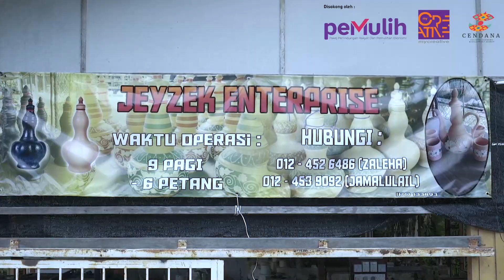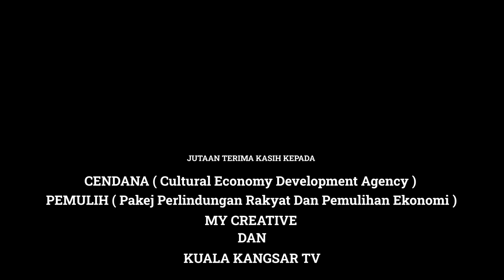SET TEKO PUAN ZALEHA KAMPUNG BUKIT LADA SAYONG KUALA KANGSAR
Kuala kangsar cukup terkenal dengan industri seramiknya.. tarikan utama pelancong di kuala kangsar. PUAN ZALEHA antara pengusaha yang berjaya dan sudah lama mengusahakan produk seramik ini.. moh kite belajor macam mane prosesnye